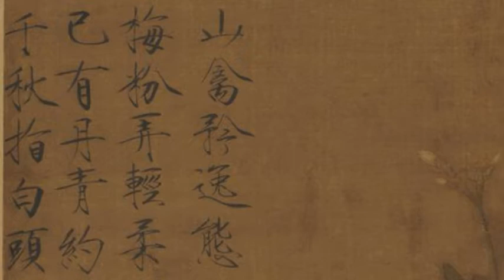北宋 赵佶《腊梅山禽图》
宋徽宗赵佶（1082年11月2日-1135年6月4日）  ，号宣和主人，宋朝第八位皇帝（1100年2月23日-1126年1月18日在位），书画家。宋神宗第十一子、宋哲宗之弟。先后被封为遂宁王、端王。 哲宗于元符三年（1100年）正月病逝时无子，太后向氏于同月立赵佶为帝，次年改年号“建中靖国”。
宋徽宗即位之后启用新法，但是宋徽宗重用的蔡京等打着绍述新法的旗号，无恶不作，政治形势一落千丈。过分追求奢侈生活，在南方采办“花石纲”，在汴京修建“艮岳”。宋徽宗尊信道教，大建宫观，自称“教主道君皇帝”，   并经常请道士看相算。重和元年（1118年），置道官二十六等、道职八等。宣和三年（1121年），令三京置女道录、副道录各一员，始立道学制度。在宋徽宗集团的腐朽统治下，内部农民起义风起云涌，宋江起义和方腊起义先后爆发，北宋统治危机四伏。但是宋徽宗在艺术上的造诣极高。宋徽宗对绘画的爱好十分真挚，他利用皇权推动绘画，使宋代的绘画艺术有了空前发展。  他还自创一种书法字体被后人称之为“瘦金体”，他热爱画花鸟画自成“院体”。是古代少有的艺术型皇帝。
靖康元年（1126年），金军兵临城下，受李纲之言，禅让给太子赵桓，靖康二年（1127年）三月，与钦宗赵桓被金人掳去。金天会十三年（1135年）死于五国城，时年54岁。  南宋绍兴十二年（1142年）三月，棺椁被迎回南宋，葬于绍兴永佑陵。
《腊梅山禽图》是北宋皇帝、书画家赵佶所创作的一幅设色花鸟画作品，现收藏于台北故宫博物院。
《腊梅山禽图》其绘有一株劲秀挺拔的腊梅；几朵绽放的梅花，枝头上还蜷缩着两只依偎在一起的白头翁，一只鸟扭首顾望枝上的梅花，另一只缩颈微昂首前望，俱皆生动传神。
画家笔墨细致。兰草、梅树、花朵的轮廓，都用工细线条勾勒，枝干的质感用干墨渲染皴擦，花朵则施以明艳的黄色，是典型的院体工笔。但是疏朗的梅枝，分明有着文人画的韵味。
《腊梅山禽图》其画中绘有一支蜡梅，枝干略弯而劲挺直往上伸展，枝头几点黄梅开放，似乎有阵阵清香袭来。腊梅枝头上的一对山雀相互依偎均向着左侧画面，将观者视线引向画外。枝间还有黄蜂飞。画幅下方有山矾或兰花一支，花朵纯白，含苞待放。
左下有作者以瘦金书体题诗一首，诗云：
“山禽矜逸态，梅粉弄轻柔。
已有丹青约，千秋指白头。”
画作上方钤有“天历之宝”、“奎章阁宝”等印记数方，右下末款“宣和御制并书”花押“天下一人”，上钤朱文“御书”一印。
北宋时期，其社会经济形态的繁荣推动了绘画创作的发展，尤其是现实主义的写实绘画更是达到了空前的高度。宋代绘画是用极端的写实主义倾向来表达这种科学的探寻精神的，这一时期的画家可说是最为忠实的自然观察者。作者赵佶就是宋代绘画发展过程中的典型代表和潮流推动者之一。而他的花鸟画历来被公认为成就最高，作品也最多。风格多样，既有精巧入微、秀丽华美的细笔重彩，也有质朴豪放、野逸天趣的墨花墨禽。《腊梅山禽图》即是其花鸟画传世代表作品之一。
另外，《腊梅山禽图》亦有说非赵佶所作。如，现代书画鉴定家徐邦达认为：此幅作品同大多数《宣和睿览册》收入的作品一致，为画院画家代笔之作，虽然上有徽宗题诗，但与真迹与否无关。
《腊梅山禽图》其主题显然可从作者的自题诗上得知，诗的头两句是对画面内容的描述，两只白头翁相依落在梅花盛放的枝头，显得安逸轻松，一派和平景象。而在画作中，腊梅以及腊梅下方的山矾看似平常，却是画作的重要背景，点出了画中描绘的时节。腊梅在冬季开花而山矾却是早春开花，画中描绘的时节正好的冬春交接，乍暖还寒的这样一个时间段。画面中，在这样一个相对恶劣的自然环境中，花木禽鸟仍呈现出怡然自得、安逸祥和的状态，营造出了一个让人信服的画面世界。后两句诗点出了画中寄托的徽宗作为“艺术家帝王”的真实心态。“白头”为一语双关，既指画面中白头翁鸟，又利用了“白头翁”在文化语境里代表白首不变的誓约暗合徽宗对书画的喜爱之情。而“丹青约”以比喻始终不渝。“千秋”更是强调了时间的长久。由此可见，诗作中的“禽”、“丹青约”、“千秋”、“白头”与画作中的“白头翁”相互呼应，描述对约定的坚持与坚守，整幅作品呈现出作者对忠贞不渝这种品质的赞赏与追求，特别是对在艰难环境中对信义的坚持的肯定。这样看来，《腊梅山禽图》并不仅仅是简单的对自然物的描绘，其中还隐涵着徽宗的政治理想与对臣民拥有信义这种高尚质的期许。另一方面，这幅画亦可看作徽宗对自身统治的一种赞美和嘉许，“仓廪实而知礼节，衣食足而知荣辱”，这种高尚道德的歌颂亦是徽宗对自身统治的肯定。
构图
《腊梅山禽图》其构图十分简约，却灵动而有趣味。画面上一株腊梅斜出，枝干被山雀所压略弯，但依然劲挺欲直伸，极富弹性，一对山雀一正一背相互依偎倚正相生；而且，其最有特色的是，瘦金体右下题款和左下跋诗以及腊梅根部两丛花草，弥补了因鸟在画中心比重较大而显头重脚轻之弊病。
形象
《腊梅山禽图》画作中花与鸟俱皆传神，自然生动。如画作中的兰花，其葳蕤有而生意，滋润淡雅，显出兰花的柔韧婉顺的性格。兰花原是一种风格独异的花卉，它品性坚韧，四季常绿，在恶劣的环境下也能生存。风霜凛冽，春寒料峭，依然含苞待放，香气飘逸。亦刻画出兰花与梅之凝寒不惧的相似品格。
再如，梅树枝头上立着两只白头翁，一只鸟扭首顾望枝上的梅花，其形象十分可爱；另一只缩颈微昂首前望，其形象亦逼真自然。二鸟身体成交叉向，鸟眼圆溜溜，显得机警而敏感，似乎一有风吹草动，随时就要腾空而去。这些都体现了作者对于物理，物情、物态，观察得极细微，所以画作中各种形象塑造得十分适当。
技法
《腊梅山禽图》整体来看，其不同于一般的装饰画，充满了活趣，加以双勾笔力挺拔，色调秀雅，线条工细沉着；其腊梅刻画工整，枝干以劲细墨笔钩勒，再用水墨渲染；山雀、萱草均用水墨画出。笔墨的细粗、干湿配合协调和谐。渲染填色薄艳娇嫩，细致入微。白头鸟、梅花、兰花皆精工而不流于板滞，实是工笔画中难以企及的形神兼备、富有逸韵境界。
同时，画作上作者自题诗，富有意境，诗画相配，更是相得益彰。